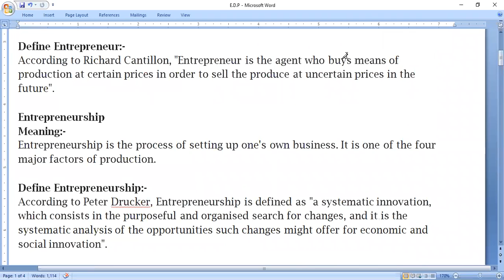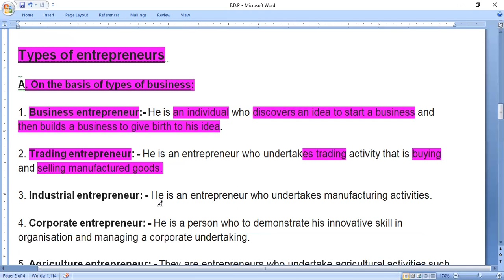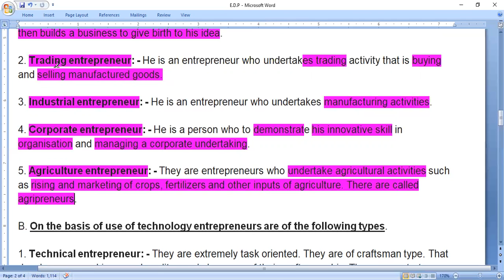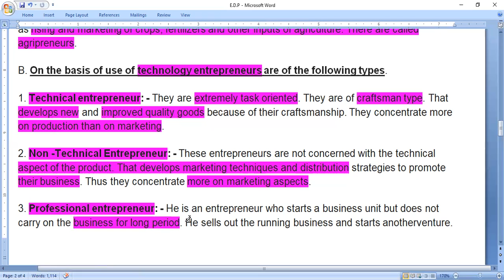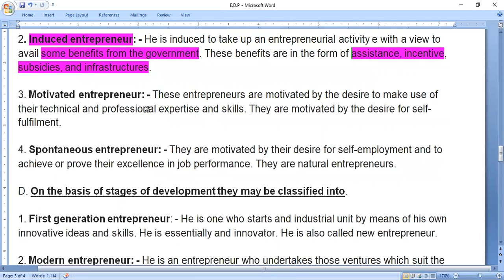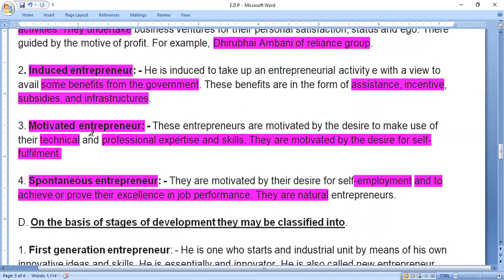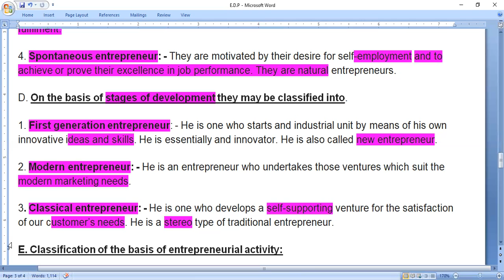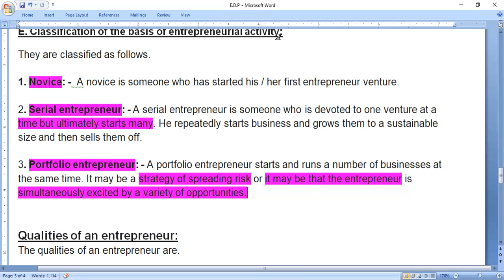EDP 2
KEERTHI